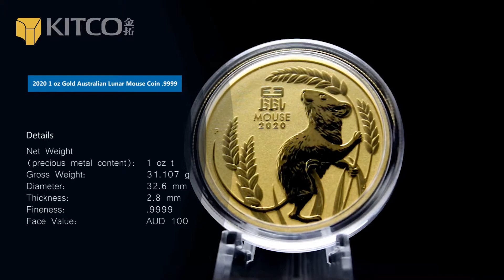2020 1 盎司澳洲鼠年金幣.9999｜2020 1 oz Gold Australian Lunar Mouse Coin .9999